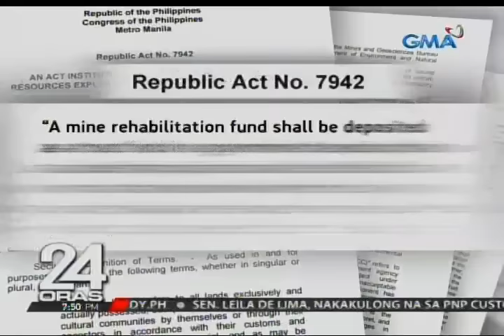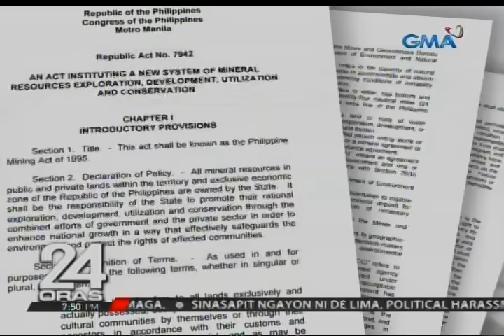24 Oras: 22 mining companies, pinagpapaliwanag ng DENR dahil kulang umano ang rehabilitation fund